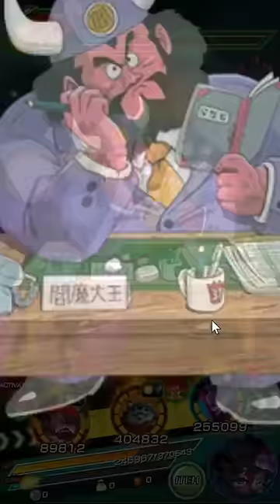BERGAMO'S INSANE GIANT TRANSFORMATION!!! (DBZ: Dokkan Battle)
Video Title: BERGAMO'S INSANE GIANT TRANSFORMATION!!! (DBZ: Dokkan Battle)